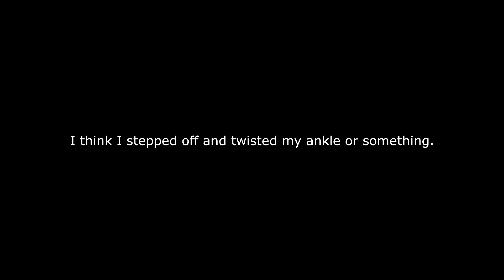JUST LANDED 7 STAIRS!! | Learning to skateboard in my 30's | Day 67 & 68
So hows this, go for a 7-stair and I get a 'make' but before I can go for a clean do-over it rans and kills the spot. I go back to redeem myself and right after I get my tricks, it rains again. Stephen wanted ot back me up with an ollie down the set but